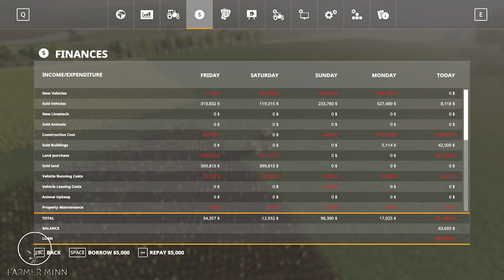JACINTA IS GOING TO KILL ME | Susquehanna River Valley | FS19 | Ep. 11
I am so indecisive!  Why can I not just stick to a plan?  Oh well, I better get some seeding done and some spraying done as well,  It is a quiet but yet busy day on the farm - so long apples!!!

GIANTS PARTNER PROGRAM!  PLEASE CLICK THE LINKS BELOW & HELP THE CHANNEL!
SPECS & HARDWARE:
Digital Storm Velox Gaming Computer
CPU: Intel Core i9-10900K (5.3 Ghz Turbo)(20-Thread)(10-Core) 3.7ghz
GPU: NVIDIA TITAN RTX 24GB
MOTHERBOARD: MSI Z490 GODLIKE
RAM: 64GB DDR4 3200 MHZ Corsair Dominator Plantinum DHX
HDD/SDD: SSD M.2 2TB Seagate FireCuda 520 & 6TB Seagate
Digital Storm Lumos Console/Editing Computer
CPU: Intel Core i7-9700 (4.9 GHz Turbo)  (8-Core) 3.6 GHz
GPU: MSI GeForce RTX 2080ti 11GB 352 bit Gaming X Trio
MOTHERBOARD: ASUS ROG STRIX Z370-H GAMING (Intel Z370 Chipset)
RAM: 64GB DDR4 3000MHz Digital Storm Performance Series
HDD/SSD: 1 TB SSD M.2 & 2 TB Seagate
MONITORS: Acer 34” Predator Z1 Gaming Monitors
MONITORS: (2) ASUS ROG Swift PG278QR Black 27" 1ms (GTG) 165Hz WQHD 2560x1440 NVIDIA G-Sync Gaming Monitor